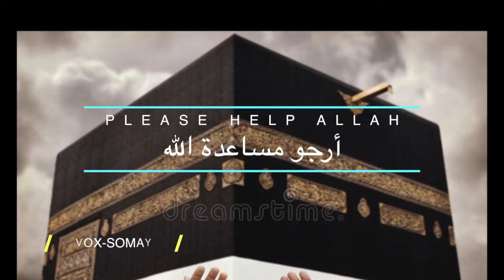Somay singer - Insha Allah | Insya Allah | ماهر زين - إن شاء الله